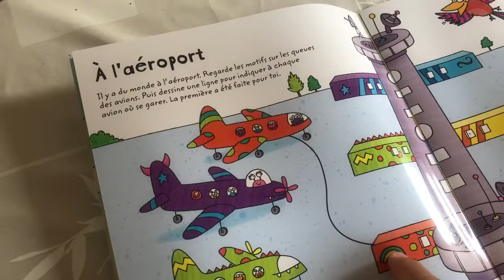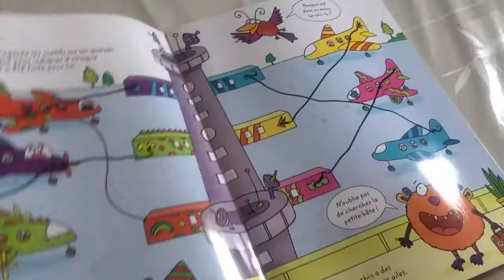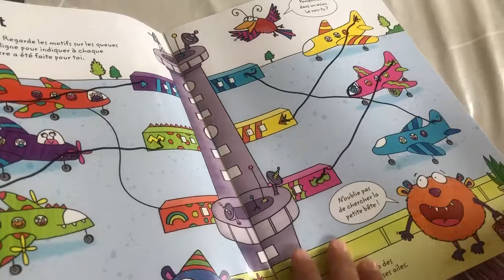Cahier « Je trace, j’efface Jeux de voyage » éditions Usborne